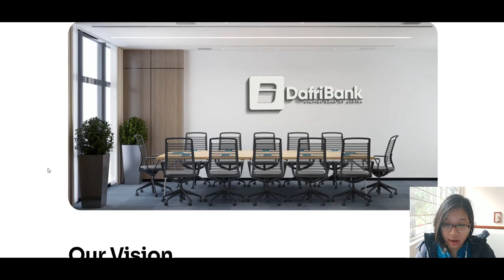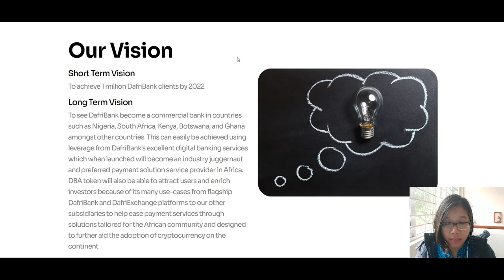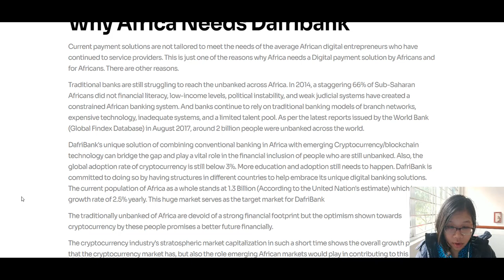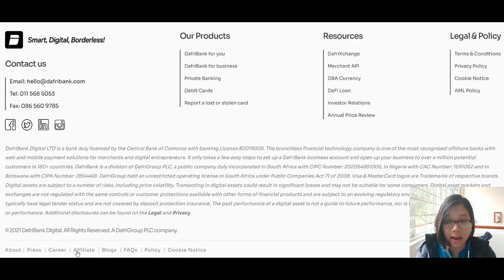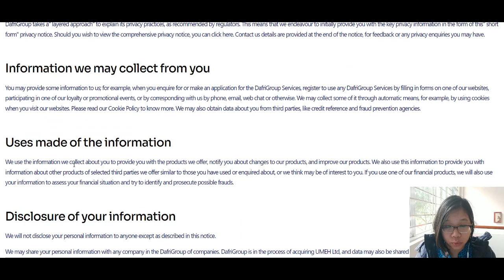verkefnakynning DafriBank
Bep-20 Wallet (Binance smartchain) Address: 0x4C4efF005eb1C7e3406C08574F67d71CF2f9867D

Dr Obasi who has served at various financial institutions, including Ecobank Nigeria PLC, Intercontinental Bank PLC, Hallmark Bank PLC, Savannah Bank PLC amongst others will lead the delivery of DafriBank's ambitious growth plans on a global scale. His areas of competence include: Wealth and Credit Risk Management, Commercial Banking, Human Resource Management, Internal Controls, Performance Management, and Business Process Improvements. Prior to joining DafriBank, Dr Obasi held various important positions in many other industries including Chief Accountant, Senior Financial analyst, Treasury Manager with top organizations in Canada and United States of America.